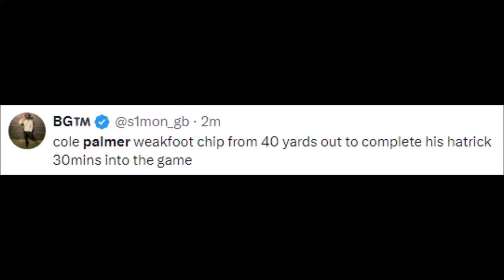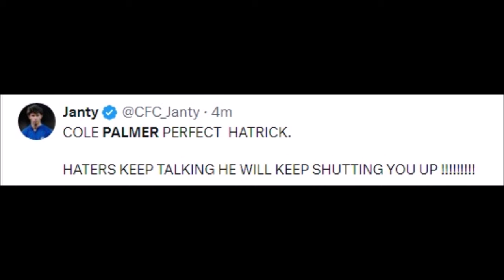FOOTBALL WORLD REACT TO COLE PALMER SCORING A HAT TRICK IN 29 MINUTES | CHELSEA VS EVERTON REACTIONS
Football History

begging on her knees to be popular cole palmer
did man city make a mistake selling cole palmer